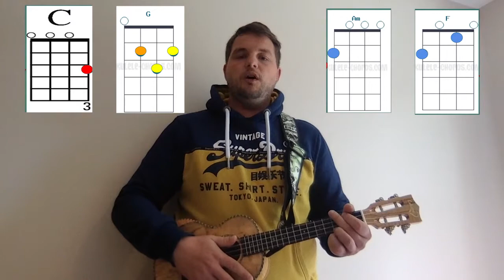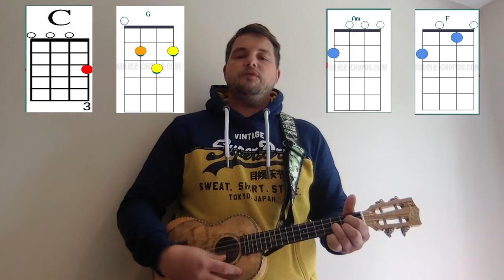Your 1st Ukulele Chord Sequence! Learn your first chord sequence here!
In this video we look at our first chord sequence using the chords C- Am- G- F.

list=PLp7l72JqiWCvjMHpxK9Oveu5XCl3NO0_C